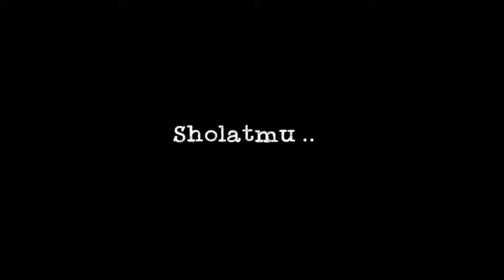PINTERNYA DEDEK HO UDAH BISA BELAJAR SUJUD & SHOLAT..MASYAALLAH ANAK SHOLEH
Masyaallahtabarakallah

Assalamu'alaikum

📽 Sumber Footage Video & Foto :
Papa : @baimwong
Mama : @paula_verhoeven
Kakak : @kianotigerwong
Adek : @kenzoeldragowong

☆Kiano La La La (Link Channel Animasi Kakak Kiano)

A : Ini adalah channel fanbase (fans) Fanbase adalah basic penggemar atau bisa di sebut perkumpulan penggemar yang menyukai minat atau orang yang sama dan hanya membicarakan satu topik atau satu orang/artis/minat yang mereka suka di setiap waktunya. Fanbase biasa juga di sebut fansclub